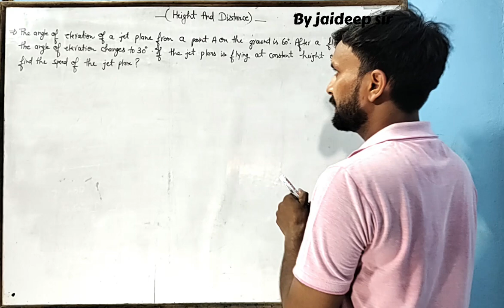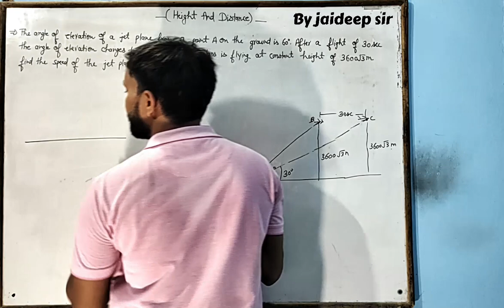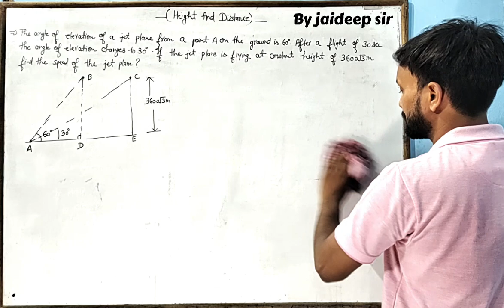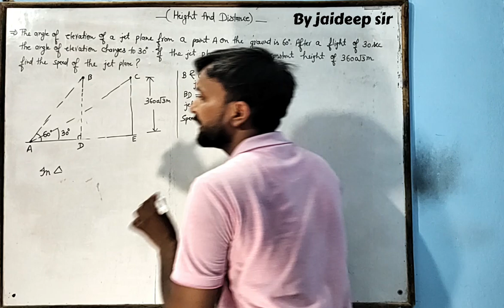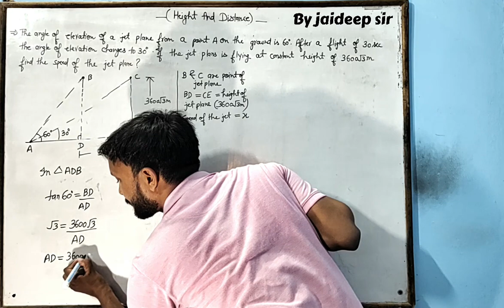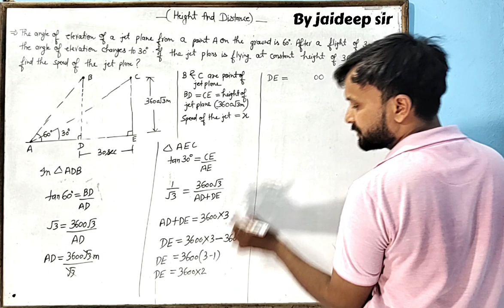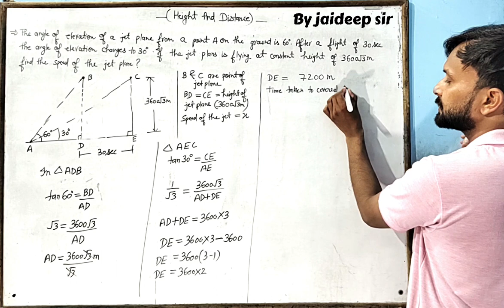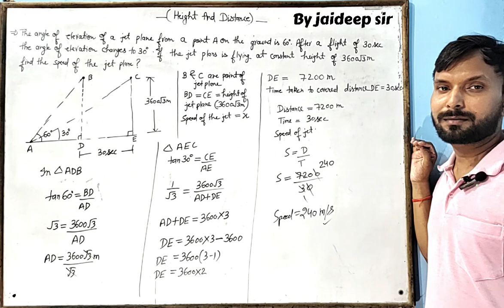The angle of elevation of a jet plane from a point A on the ground 60°, after a flight of 30sec....